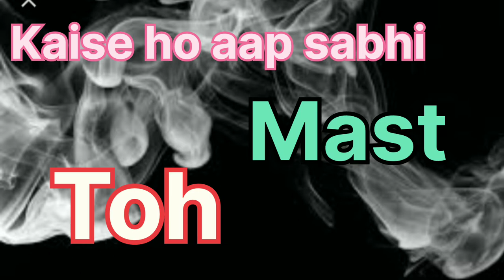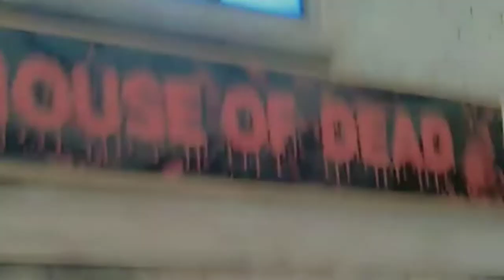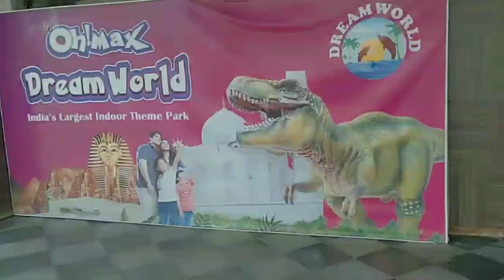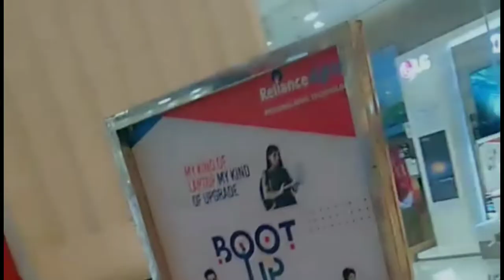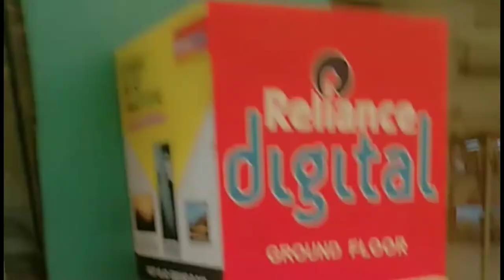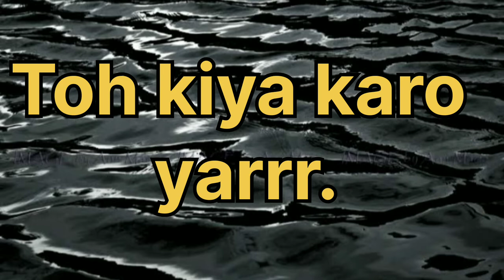Noida last session//Kaushal singh//Aapika vlogs//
hello 👋 🫂 👋 🫂
kaise ho aap sabhi mast 😊😊😊
EKDUM 🤗🤗
yeh noida ka last session  toh saari ki saari video dekhna or noida ka saare ke saare session bhi jarur dekhna 😉😉
OR
OR
Apna best scene bhi btaya karo comment section mein 🤪🤪🤪🤪

Details